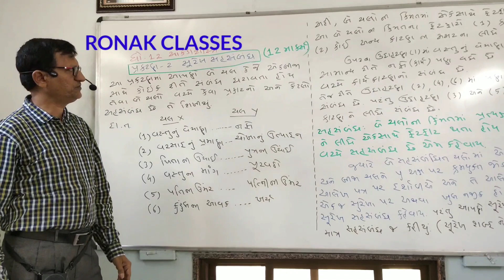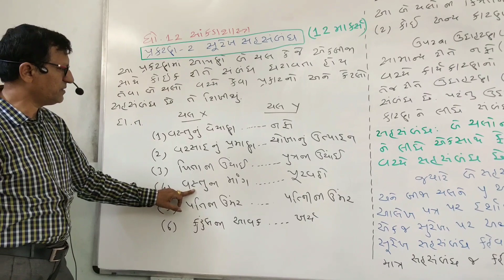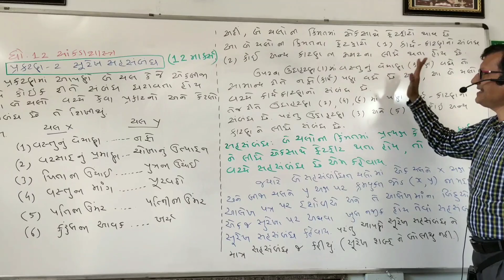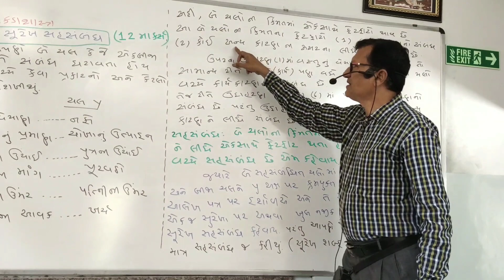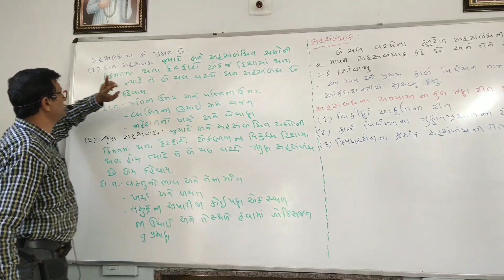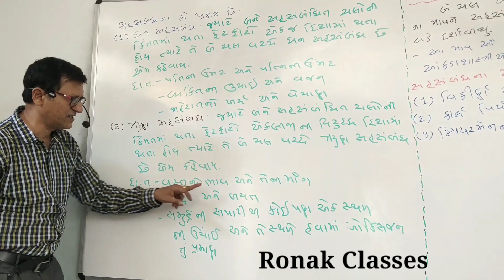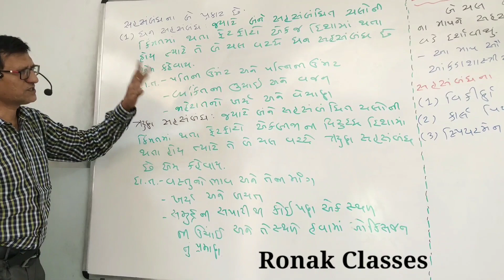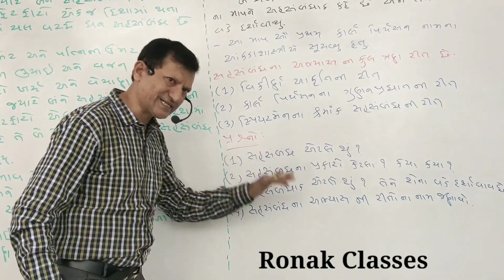Std : 12th Com Statistics (આંકડાશાસ્ત્ર) Chapter-2 (Lecture-1)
Dipak Sir & Lala Sir
One of the Best Coaching Classes in Vadodara.
We Believe in Best
Std 7th to 12th (Sci/Com)